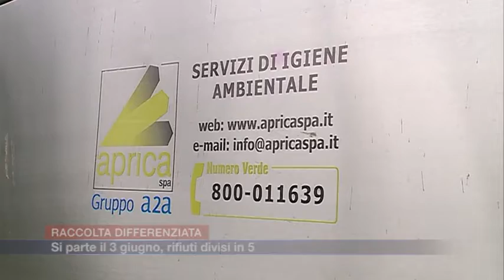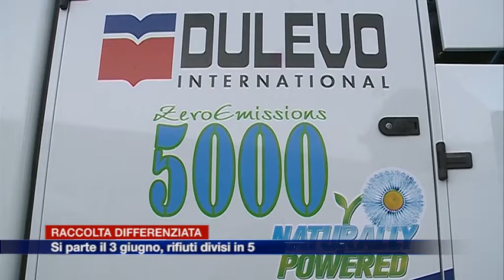Etg - Differenziata a Como: 5 sacchi, si parte il 3 giugno